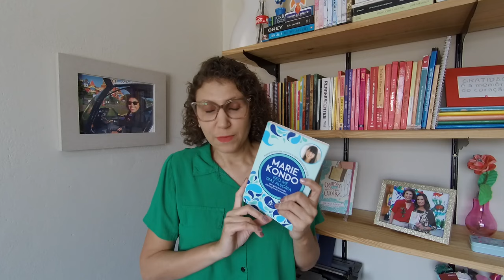Isso me traz alegria - RESENHA [ANA PAULA CANDIDO ~ BLOG MUDEI DE IDEIA]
Mais uma vez Marie Kondo dando as caras por aqui!

A musa inspiradora das organizações, depois de falar da Mágica da Arrumação, agora nos apresenta o conceito sobre o que 'me traz alegria'.

Confira na resenha!

♥ Livro: Isso me traz alegria
♥ Autor: Marie Kondo
♥ Editora: Sextante
♥ Páginas: 272